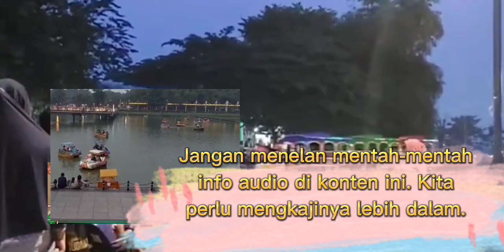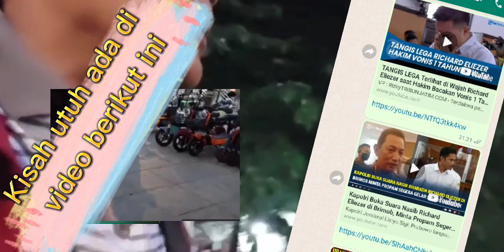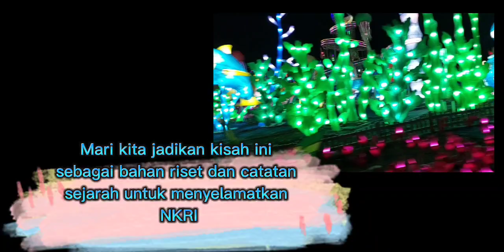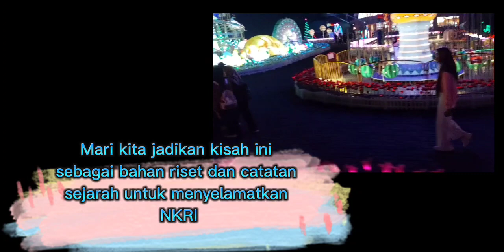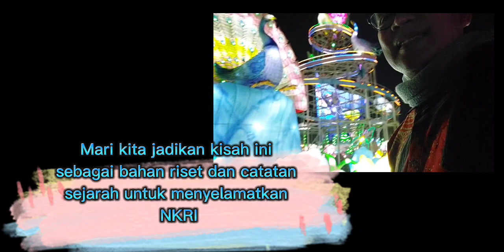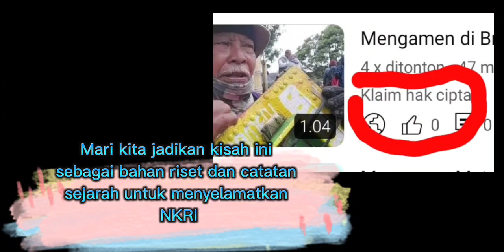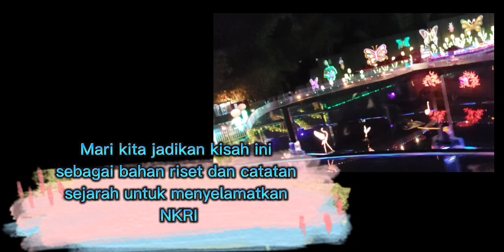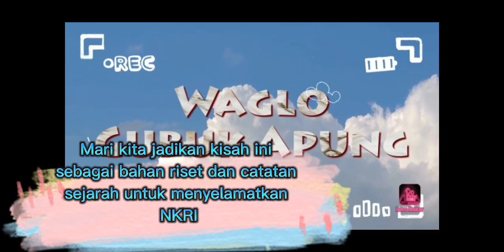JASA BARADA "E": Desain Komunis Tiongkok Tak Berjalan Mulus di Indonesia. Bagaimana Meikarta?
Desain Komunis Tiongkok Tak Berjalan Mulus di Indonesia. Bagaimana Meikarta?